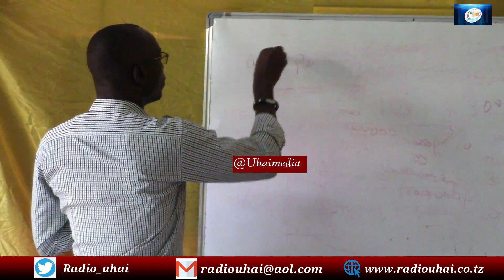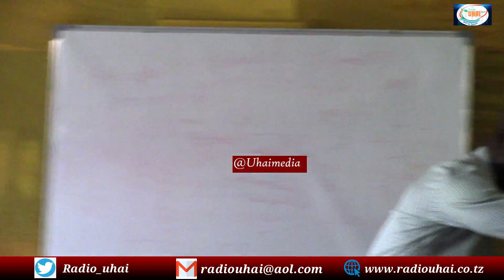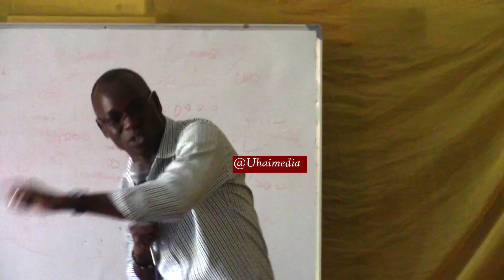Mwl:Deus Kanunu-Vitu vya kuzingatia unapohitaji kukopa